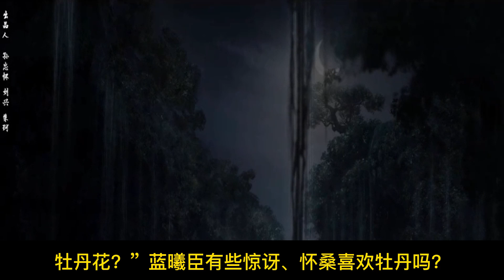【忘羨】 春風吹幾度 6 強勢機X撒嬌羨: 也許藍曦臣不是想納妾，而是忘不掉前任，所以無論金光瑤怎麼學跳舞，他都不喜歡